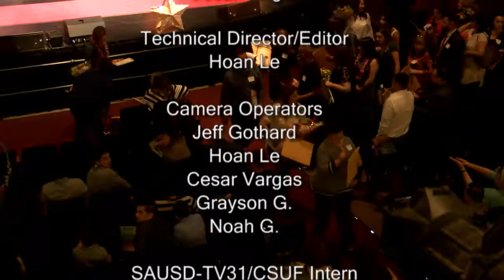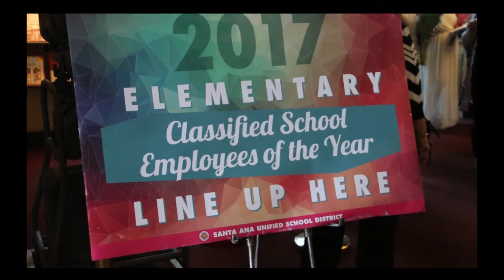Classified of the year 2017 part 5